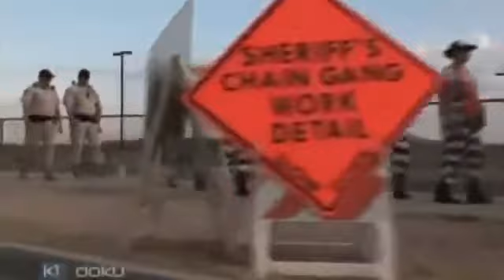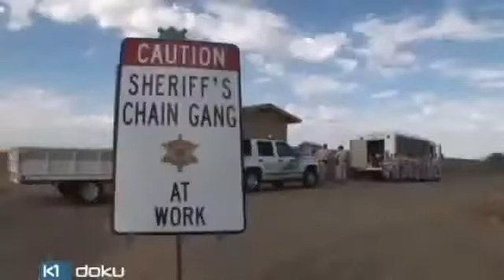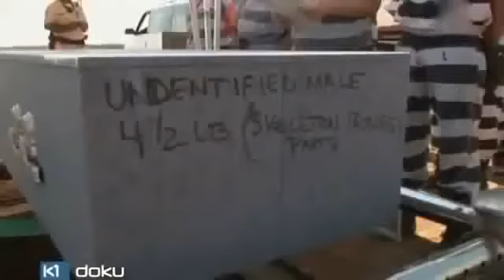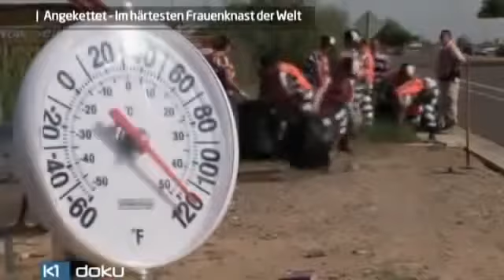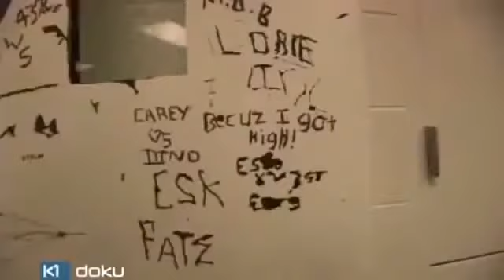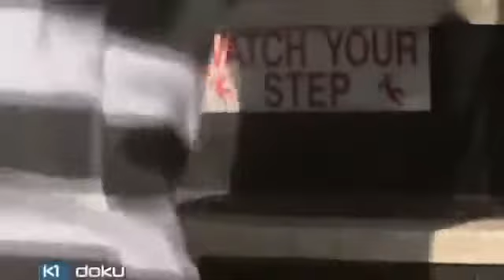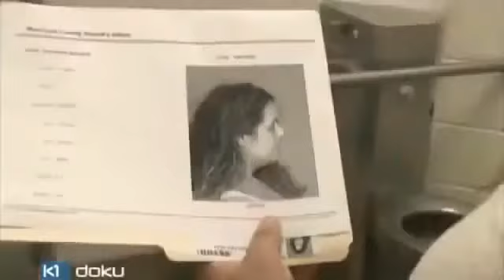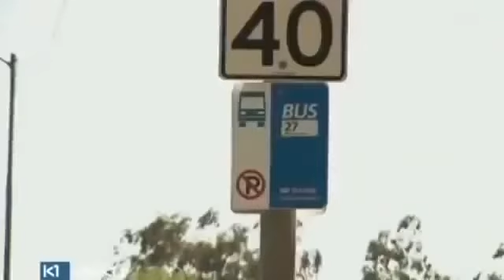Das härteste Frauengefängnis der USA - (DOKU)